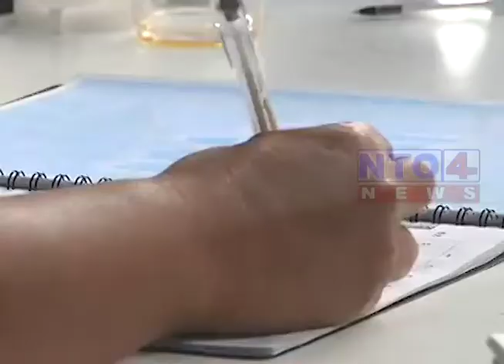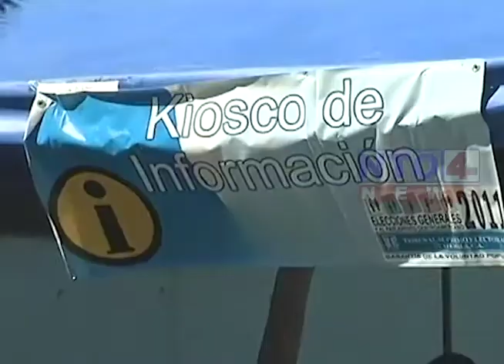PDH DE SAN MARCOS FINALIZO LA CAPACITACION A OBSERVADORES ELECTORALES VOLUNTARIOS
Estarán distribuidos en los diferentes municipios , que por la topografía del  departamento, unos serán atendidos por la auxiliatura de Coatepeque, Quetzaltenango.